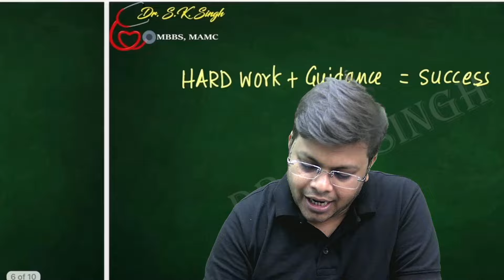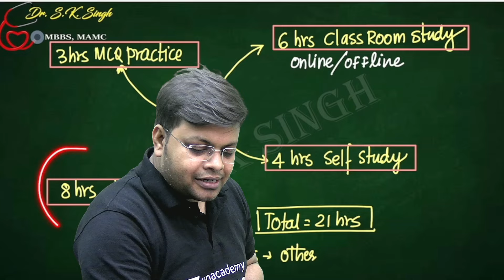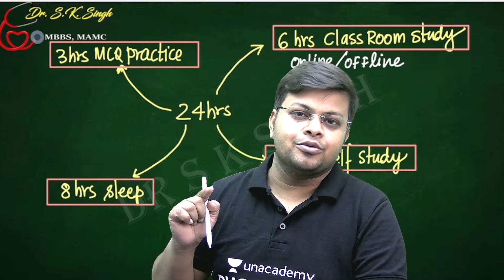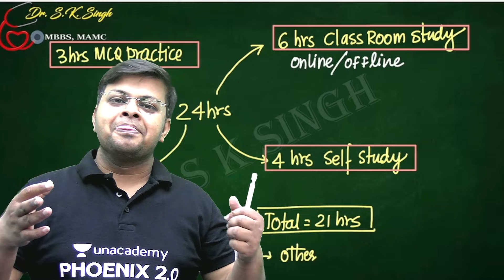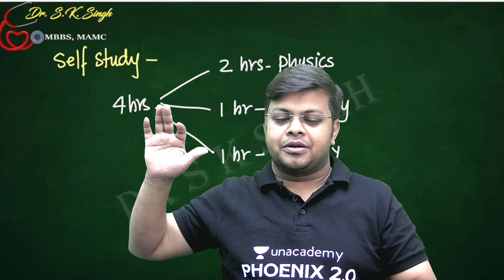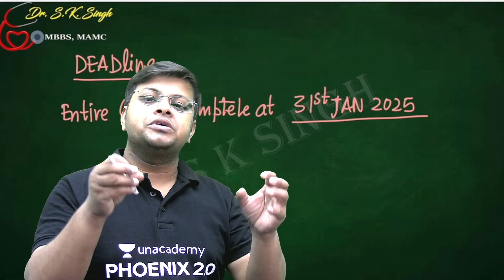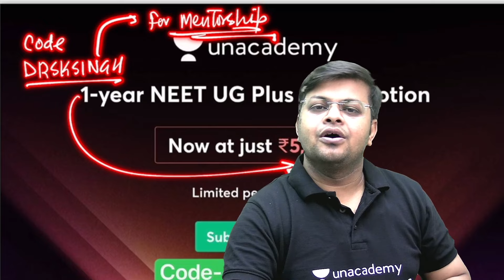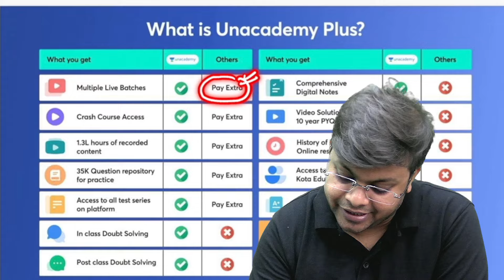Toppers Daily Timetable For NEET 2025🔥| Best Timetable to crack NEET | Score 700+ in NEET 2025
In this video Dr S K Singh Sir will discuss about the Toppers Daily Timetable For NEET 2025. He will also explain how to score 700+ in NEET 2025.